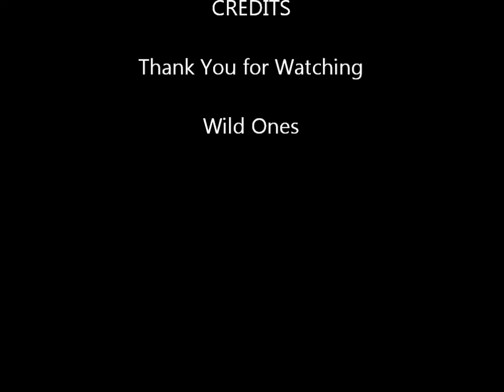Victoria British Columbia Street Tour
A tour of the magnificent city of victoria, taken on a cruise vacation. Although Victoria is a small city it is very beautiful and astonishing.